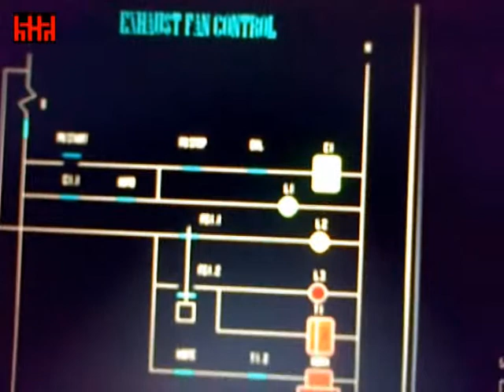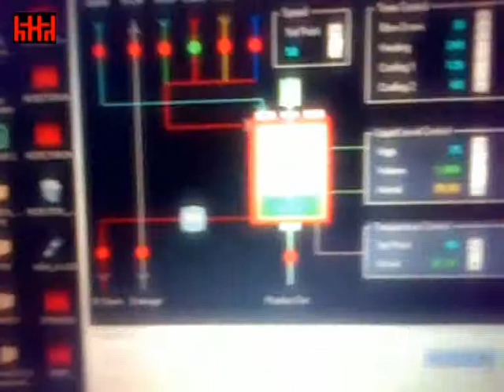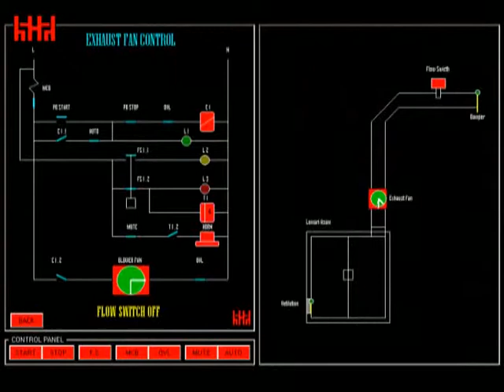Electrical Control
Simulator